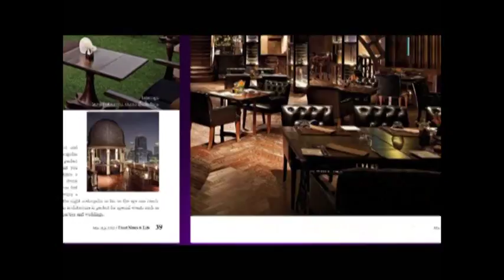อ.ยิ่งศักดิ์ เทมปุระมะเขือยาวกับน้ำพริกเบค่อน 13-06-2557